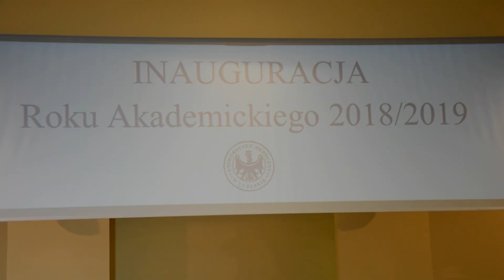Premier na inauguracji roku akademickiego w Lublinie, 01.10.2018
Premier Mateusz Morawiecki wziął udział w inauguracji roku akademickiego w Uniwersytecie Medycznym w Lublinie. Po uroczystościach otwarto budynek Centrum Symulacji Medycznej przy ul. Chodźki. W centrum są między innymi urządzenia symulacyjne wykorzystywane w procesie kształcenia na kierunkach: lekarskim, pielęgniarstwie, fizjoterapii i ratownictwie medycznym oraz lekarsko-dentystycznym.